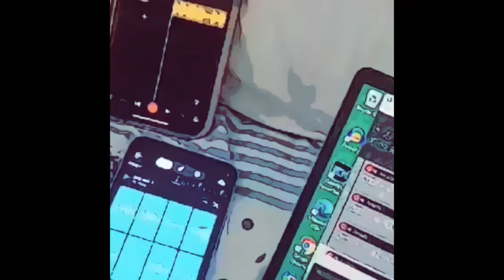MC is on Fire!!!!🔥❤️‍🔥 “Breaking the musical norms!!!!”